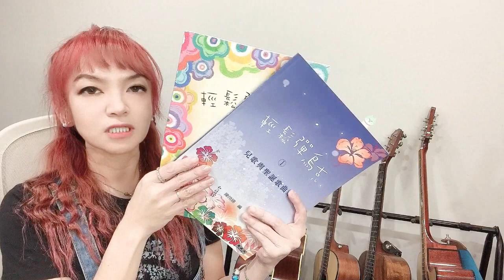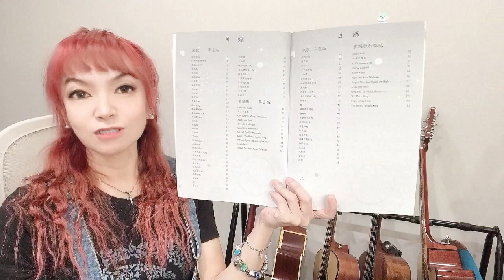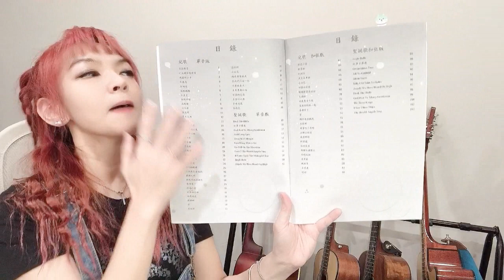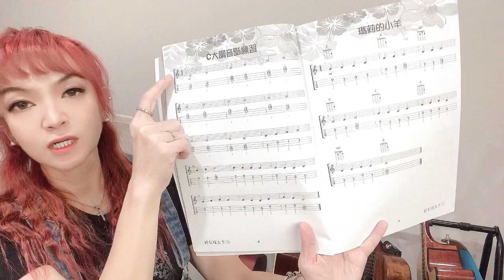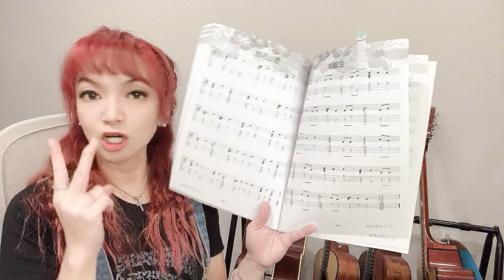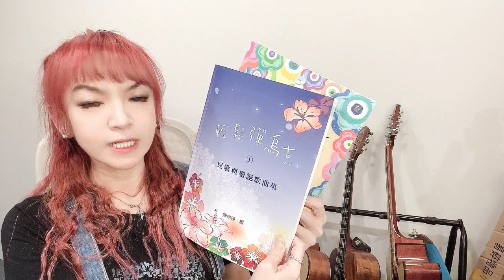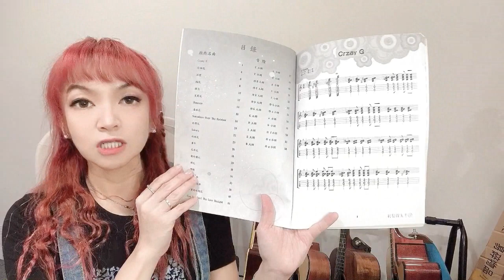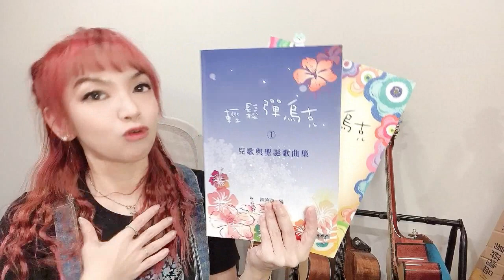陳伶瑛/輕鬆彈烏克1+2書籍介紹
🍄書籍名稱：輕鬆彈烏克１、２
🍄作者：陳伶瑛老師、簡志嘉老師
🍄書籍屬性：烏克麗麗演奏樂譜、童謠演奏譜、烏克麗麗檢定書籍。
🍄難度：入門～中高階
📣.本教室粉絲團與Youtube頻道，Sophia老師所拍攝與出版社相關之書籍介紹，產品曝光、彈奏試聽公開影片，相片、部落格文章介紹，皆「可」公開分享、轉寄。亦「不需告知」，「可」提供本參展出版社所有經銷商、經銷管道，置入自己賣場銷售使用。
📣.教室預計每年會向各音樂出版社聯合預購開團 兩次，一次為六月，一次為十二月。每次開團期長為兩星期，僅開團期間下單匯款為75~8折預購價，非開團期間，班外生購買書籍一律原價。(董老師簽名版書籍一律原價銷售)
📣.歡迎小量訂購書籍(10本以上)的樂器行、音樂教室、個人團購於開團期間私訊粉絲團團購數量，可另享優惠。
📣.12/7前會以部落格+影片介紹完所有書籍，12/15日收單，依實際數量向出版社下單，請大家把握時間下單預購匯款喔~
🍀Sophia's課程報名/師訓邀約/商業合作/活動規劃 請私訊粉絲團或加Line
🏠上課地點：台北市建國北路三段92號。
靠近行天宮捷運站三號出口，步行10~15分鐘，門口亦有多輛公車直達。